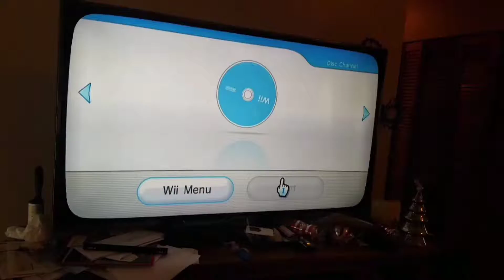Unfortunate Wii Games: Episode 2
just dance
itll be ok
doot doot doot